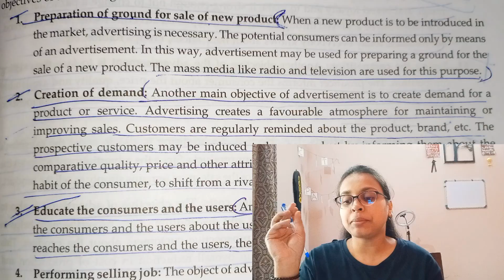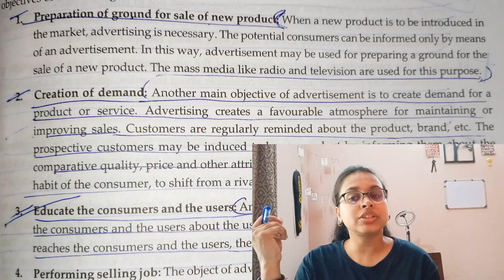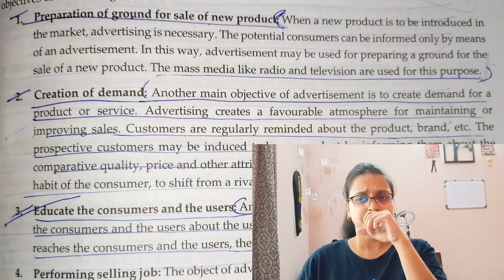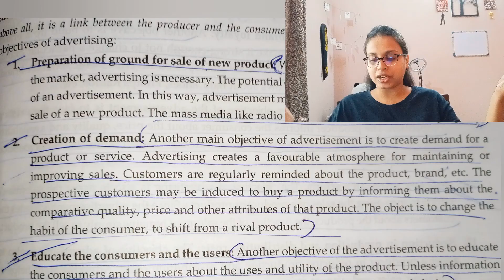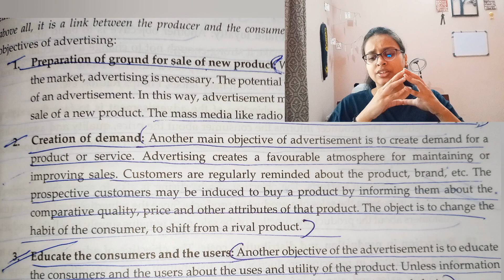Objectives of Advertising